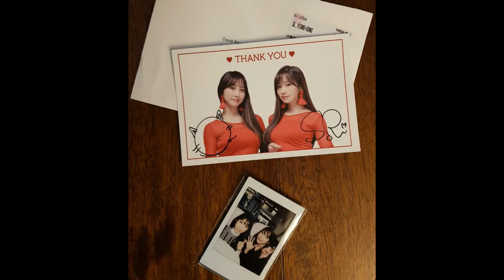CoCoSoRi - Mi Amor [Male Version]